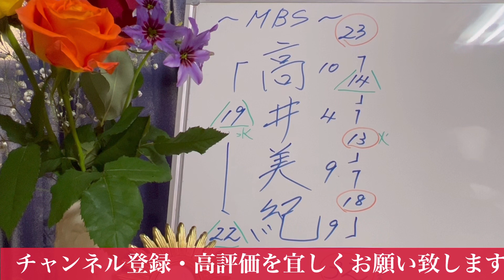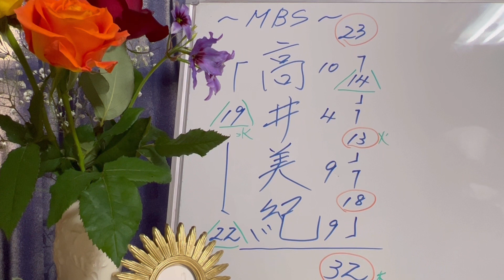【姓名鑑定】55歳に一体何があったのでしょうか？